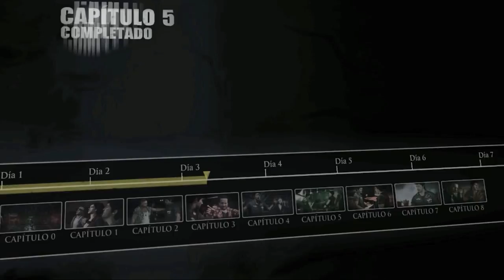Dead Rising 3 |#15